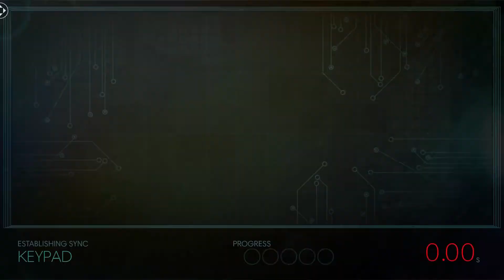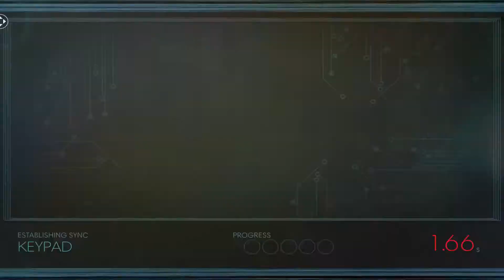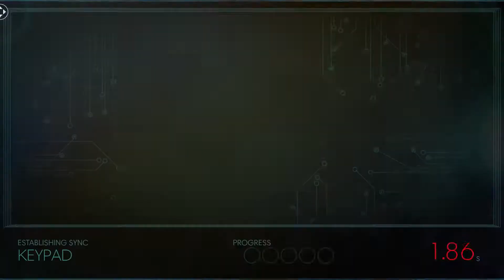Prey: Part 21 [Let's Play]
Prey is a story-based sci-fi first-person shooter from Arkane Studios. In the year 2032, a terrible accident has occurred during a dangerous experiment on Talos 1, a space station in orbit around the moon. Awakening with large gaps in our memory, it's up to us to master the astonishing tools at our disposal and uncover the dark secrets behind both the station and the TranStar corporation.